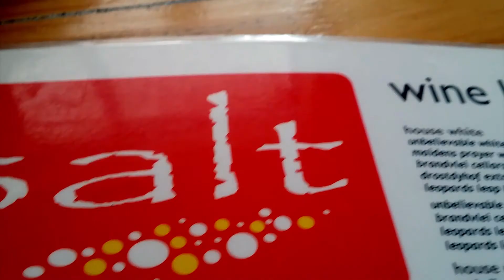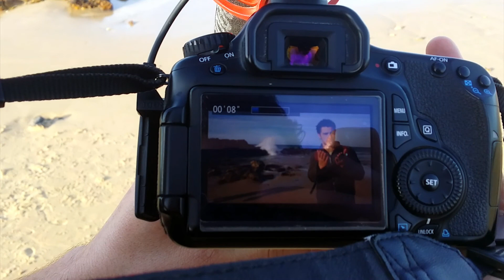Port Elizabeth MEETUP | VLOG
HEY! :D

It's finally here. This was last weekends meetup with a couple Youtubers and AFDA students.

The proper shout out features of them will be uploaded this week.
I decided to make this one first because I was just too excited ^ ^

Because they all featured in this one I'm going to work the shout outs into my uploads this week.

PS I'm still acting and posing new content,
like this vlog for example: "Surviving on YouTubeZA | vlog #41"